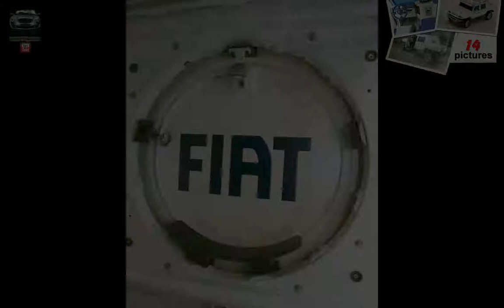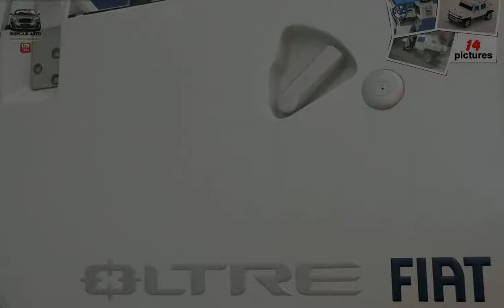Fiat Oltre Concept ( 2005 )